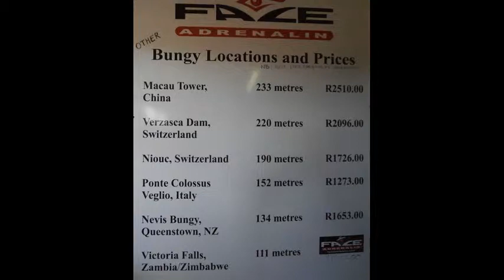Bungy jumping world's largest bungy bridge